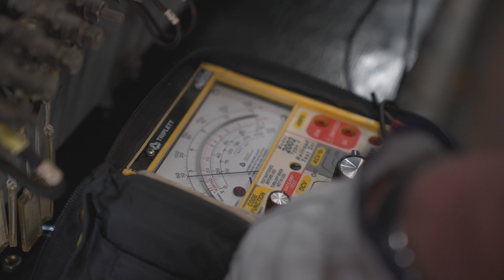What does a Metro-North Signal Maintainer do?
Signal Maintainers are the first responders of the railroads- always ready to assess and fix any problems that may hinder service. Find out more about what they do.